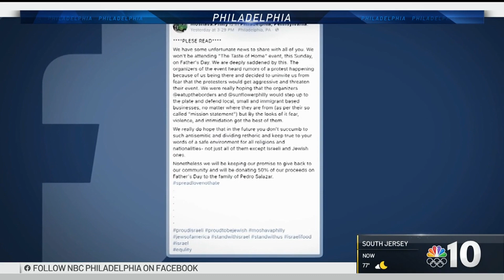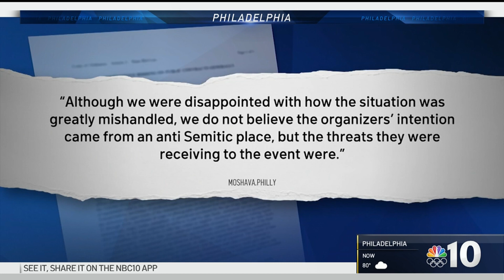Controversy Erupts After Israeli Food Truck Uninvited From Event | NBC10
A community event in Philadelphia’s Kensington neighborhood was cancelled Sunday after controversy erupted when an Israeli food truck was uninvited from the event. The organizers say it was a misunderstanding — but now both groups are working together to learn. NBC10’s Brandon Hudson reports.